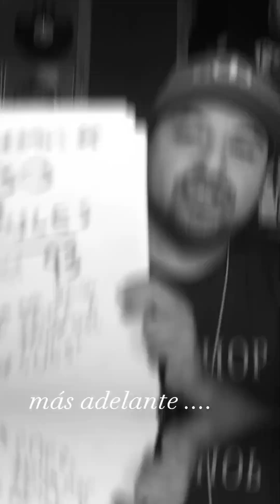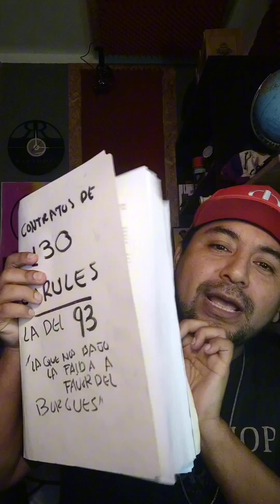Cuales son las empresas estatales con buena gestión y por qué Petroperú tiene un condón?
Existen en el Perú empresas estatales con buena gestión, en este video lo desarrollamos y mostramos que la buena y mala gestión existe en el sector privado y público , la discusión no entonces un "dogma de fe" si no cual herramienta nos conviene usar en nuestra estrategia como nación soberana que busca la industrialización.

Discografia
Rapsodia Music - Hasta que me muera (2009)
Rapsodia Music - Lima Southside (2010)
Jotak Rapsodia - Mi Tierra (2010)
Jotak Rapsodia - Paradigmas (2012)
Jotak Rapsodia / Pretto Enece - Voy a Defenderlo (2014)
Rapsodia Music -  Orden Sudaka (2017)
Rapsodia Music -  Cadena Perpetua (2019)
Rapsodia Music -  Ukukus del Sur (2020)
Jotak Rapsodia - Rap Historia Politica (2022)

Autogestión
Todo nuestro trabajo es autogestionado, puedes apoyarnos a continuar en:
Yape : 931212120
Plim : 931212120